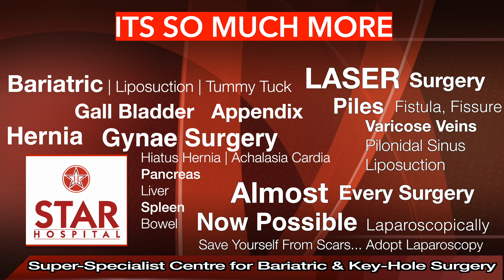Best Hernia Hospital In Hoshiarpur | Best Hernia Treatment Hoshiarpur | Hernia Doctor Hoshiarpur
Best Hernia Hospital In Hoshiarpur | Best Hernia Treatment In Hoshiarpur | Best Hernia Doctor In Hoshiarpur | Patient Review

Searching for Best Hernia Hospital In  Hoshiarpur?
Here you are at best place for Hernia Treatment In  Hoshiarpur    . Listen to our Patients Reviews who chose Dr. Jasmeet Ahluwalia (MASTER LAPAROSCOPIC SURGEON) as their Hernia Doctor In  Hoshiarpur.

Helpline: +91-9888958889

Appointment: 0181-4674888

Advantages of Laparoscopic Hernia Repair over open surgery:
Quicker recovery.

All kind of hernia can now be treated using laparoscopy:

Inguinal Hernias
Ventral Hernia / Incisional Hernia
Diaphragmatic Hernias

Causes of Hernia:

The cause is not always apparent but may include:
Prolonged cough
Prolonged constipation
Urinary difficulty
Strenuous activity
Pregnancy

Complications

Prevention

High-fiber food
Avoid lifting heavy objects
Quit smoking

Diagnosis
Examination by doctor
USG
CT
MRI

Treatment

VENTRAL HERNIA

Symptoms

Hernia Surgery Cost In Hoshiarpur